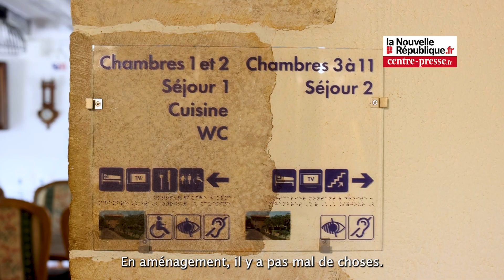TOP TOURISME. Au moulin de Trancart, à Marnay, "on essaie de n'oublier personne"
Lauréat du Top Tourisme 2023, remis par la Nouvelle République, dans la catégorie handicap, le Moulin de Trancart est un gîte d'une capacité de 32 couchages et d'une salle de réception de 150 personnes. Ses propriétaires, Sandrine et Stéphane Faucher, ont mis la question de l'accessibilité au coeur de leur projet.